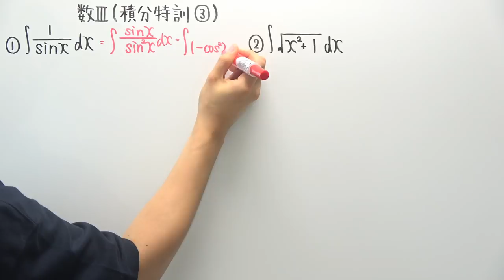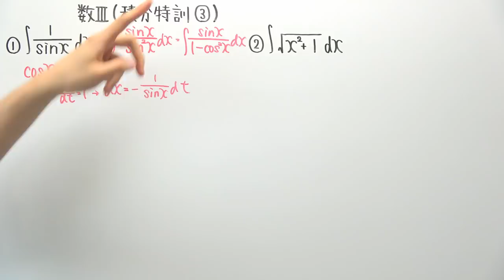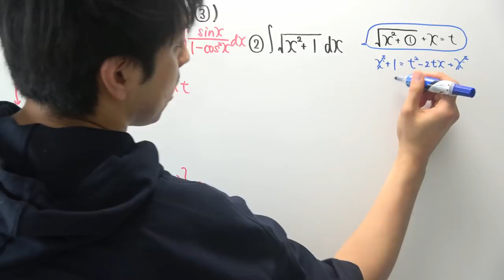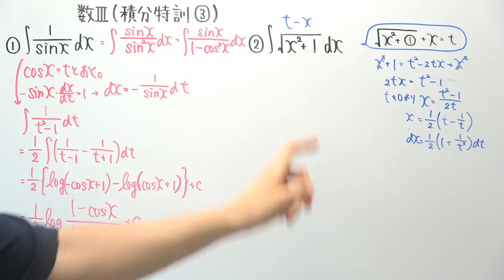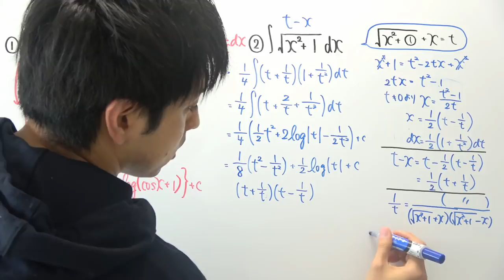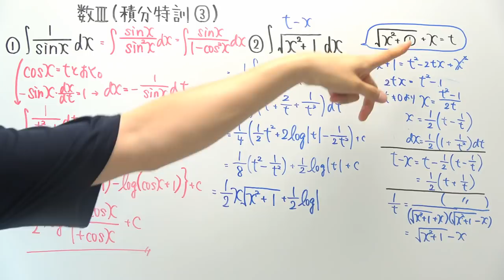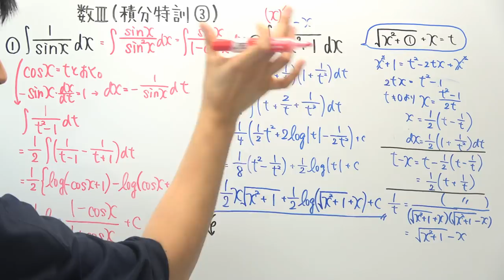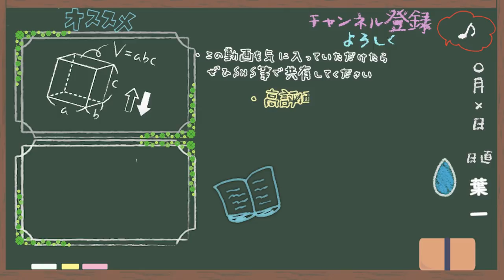【数Ⅲ-148】積分特訓③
‹使用音源›
「甘茶の音楽工房」